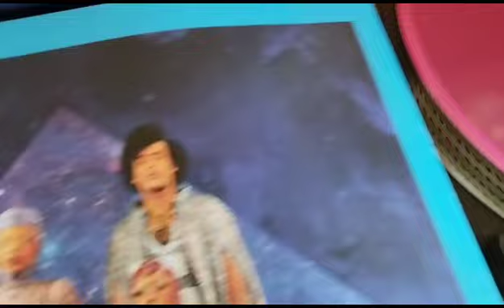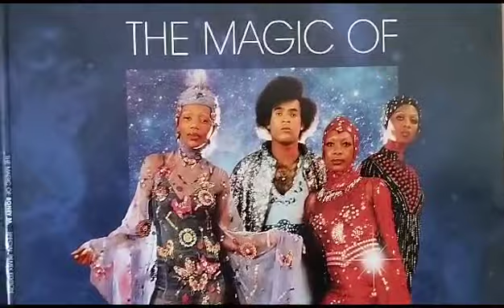Painter Man - Boney M (Remastered, Vinyl)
Natural Vinyl LP sound